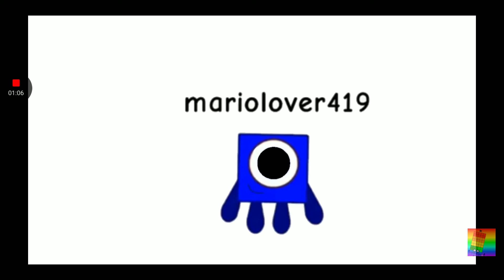Numberblocks band quarters 37 + 3 bonuses